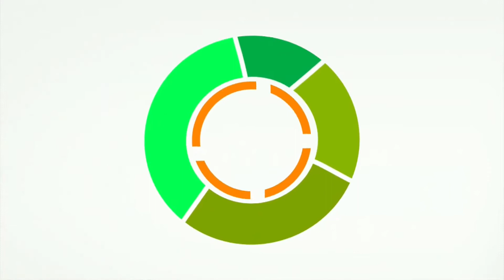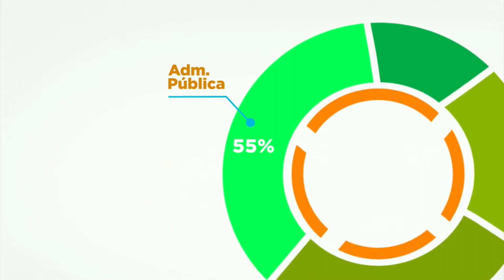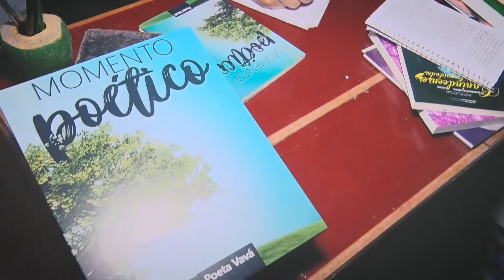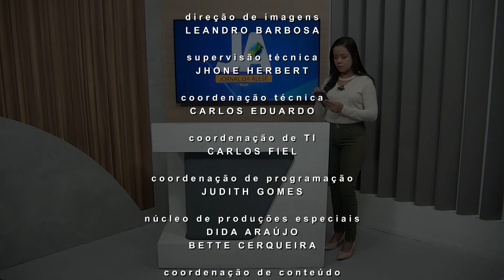Jornal da Alese - 1ª Edição (06/10/2022)